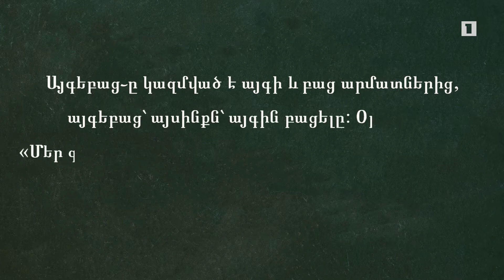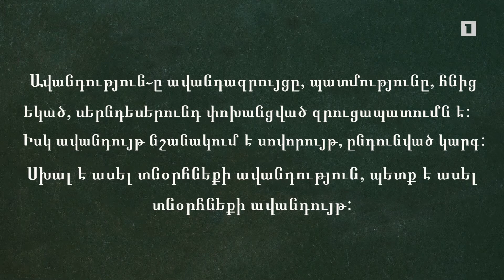Ճի՞շտ, թե՞ սխալ. Այգաբաց, այգեբաց, ավանդույթ, ավանդություն